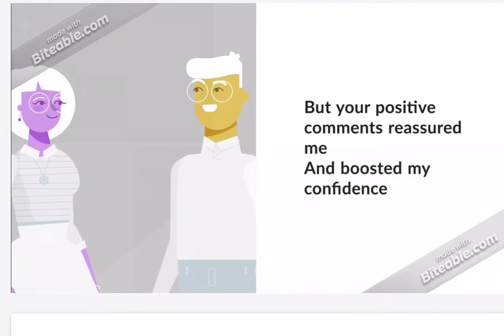100 Subscribers In Just One Week! Thank You Guys So Much!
Thank you 😊  guys so much for all your love and support
I never dreamt in a million years that I will hit 10 subscribers to even think of hundred
I am very grateful thank you 🙏  all so much your the best!